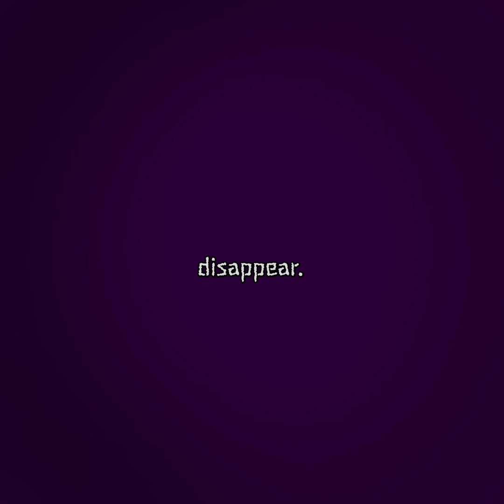“DISS-APEAR” - Toxidia Diss Part 2 (read Desc)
⚠️THIS WAS NOT MADE TO HARASS OR OFFEND ANYONE. THIS IS A SIMPLE DISS TRACK ON SOMEONE I HATE. THIS VIDEO IS NOT DIRECTED TOWARDS YOUNGER AUDIENCES.⚠️

So uhhhh…..you’re probably wondering. Why is Jaden making a second diss on ToxidiaVA? For those of you who don’t know what she did last time, look at my previous diss track, and @OfficialBKN14’s video about her. The reason I’m dissing her THIS time is because she was recently caught doing obscene things, including faking offing herself, and talking about……inappropriate things…..in front of a bunch of MINORS in a discord server. Another reminder: this woman is 24 and is engaging in all this immature and grotesque behavior. I hate her.

(Also if you wanna know who Alexis is, it’s this little ho who was trash talkin about my last diss, so I just had to clown her rq yknow what I’m sayin 😜)

Beat by @GoryaBeats

AWARENESS MENTIONS:
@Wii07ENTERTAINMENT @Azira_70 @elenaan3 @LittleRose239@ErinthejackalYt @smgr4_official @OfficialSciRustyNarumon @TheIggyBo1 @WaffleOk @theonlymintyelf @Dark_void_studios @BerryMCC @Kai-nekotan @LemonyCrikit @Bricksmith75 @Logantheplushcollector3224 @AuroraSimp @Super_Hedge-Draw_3